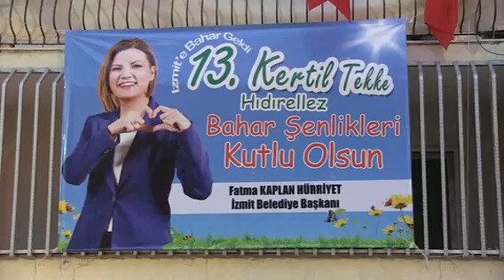HIDRELLEZ ETKİNLİĞİNDE ŞEHİTLER İÇİN DUA EDİLDİ